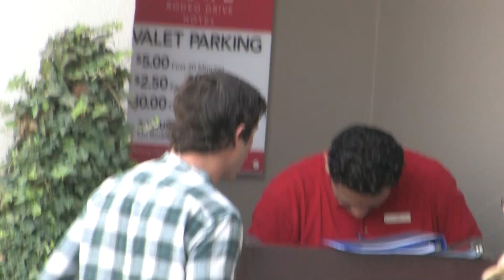Brandon Davis at the LUXE Hotel in Beverly Hills